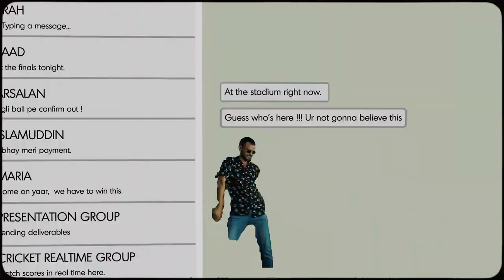Koi Nahi Like Us | PBC & Pepsi World Cup Song | Junoon Ka Jung | The ICC World 🌍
Koi Nahi Like Us | PCB & Pepsi World Cup Song | Junoon Ka Jung | The ICC World 🌍 |